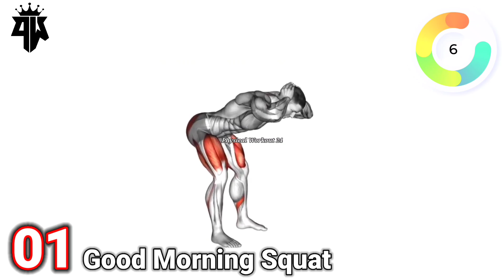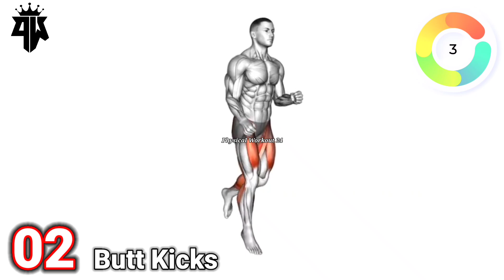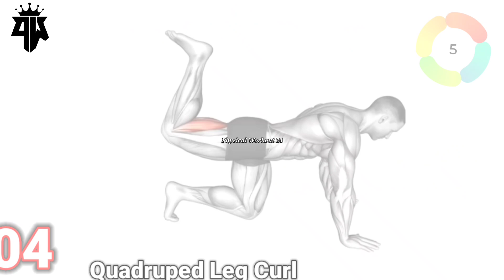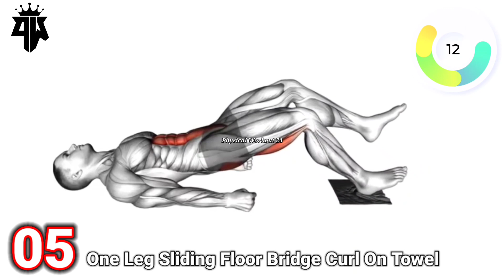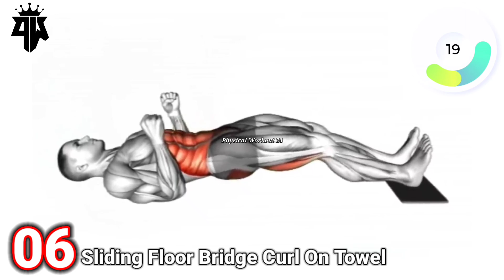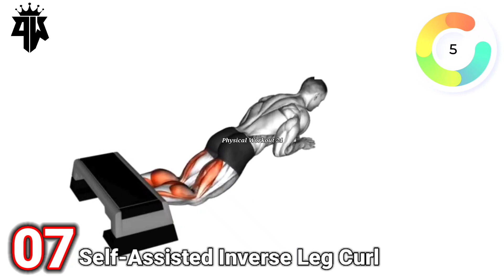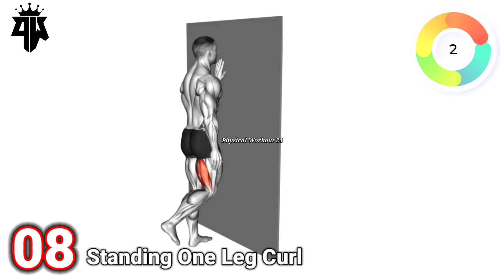9 Hamstring Exercises You Can Do At Home ( No Equipment )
9 Hamstring Exercises You Can Do At Home ( No Equipment )@physicalworkout24

Workouts:
00:00 1.Good Morning Squat
00:48 2.Butt Kicks
01:35 3.Bodyweight Lying Leg Curl
02:22 4.Quadruped Leg Curl
03:09 5.One Leg Sliding Floor Bridge Curl On Towel
03:56 6.Sliding Floor Bridge Curl On Towel
04:44 7.Self-Assisted Inverse Leg Curl
05:31 8.Standing One Leg Curl
06:18 9.Standing Single Leg High Knee To Butt Kick With Support